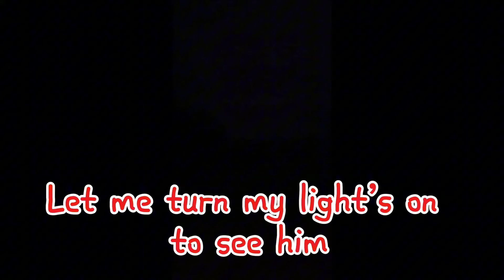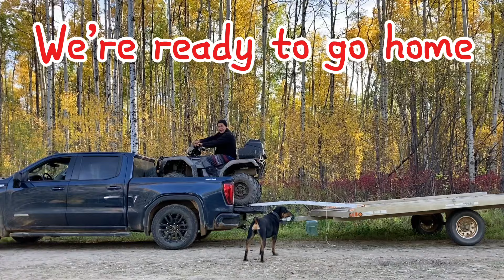Moose Calling/Hunting 2024